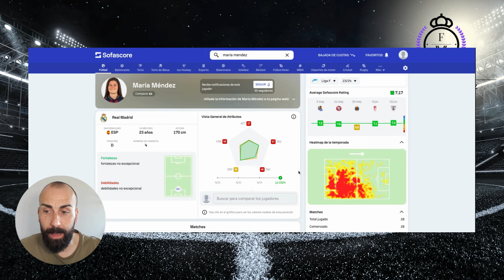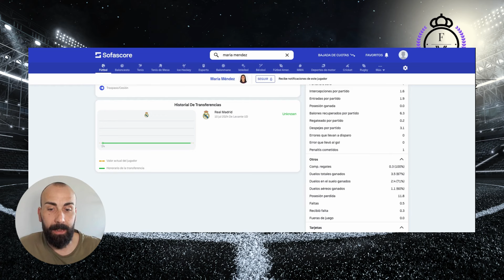👩MARIA MENDEZ el OCTAVO FICHAJE del REAL MADRID FEMENINO. ¿Sera el ULTIMO?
El Real Madrid femenino hace oficial el octavo fichaje de este verano, Maria Mendez. La ex del Levante viene a reforzar una defensa que sufrio mucho el año pasado. La pregunta ahora es: ¿Habrá mas fichajes?